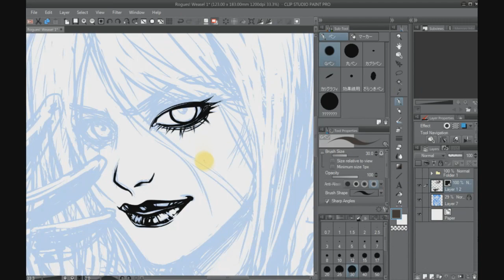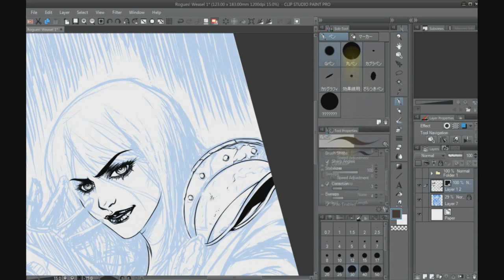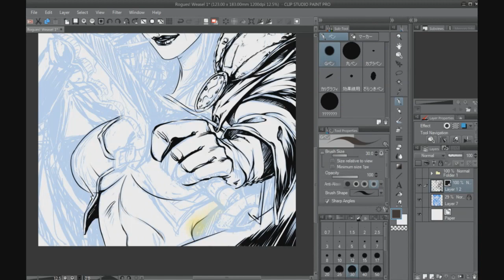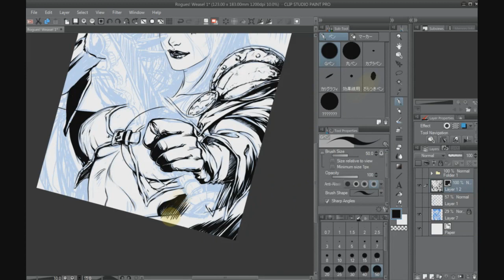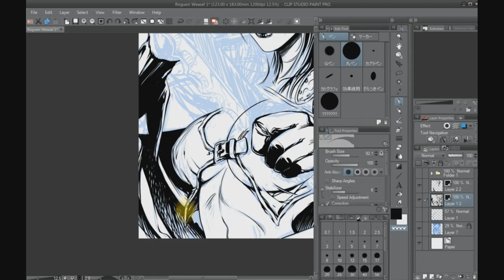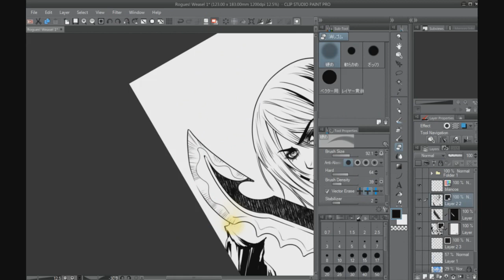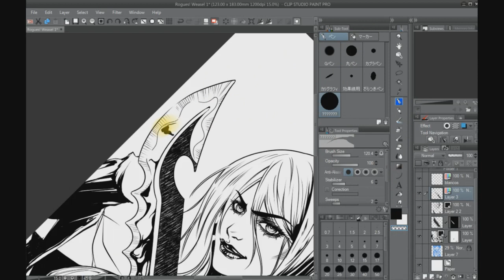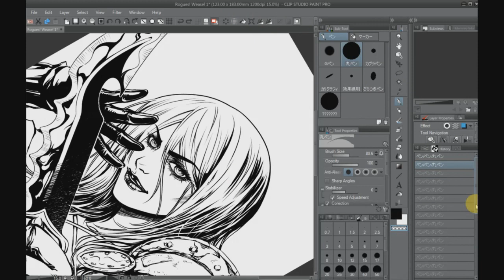Weasel from Rogues! - Amigo Comics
Weasel from Rogues! She's a main character from the comic book published by Amigo Comics that I'm currently drawing.

Inked using Manga Studio 5.